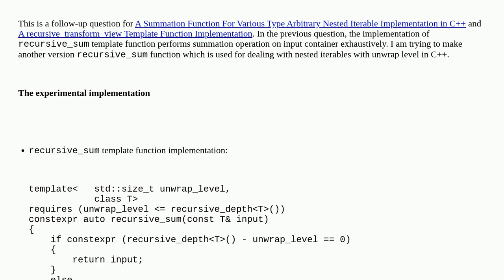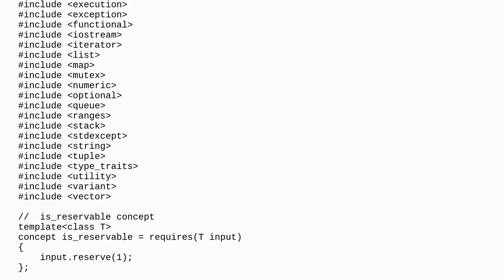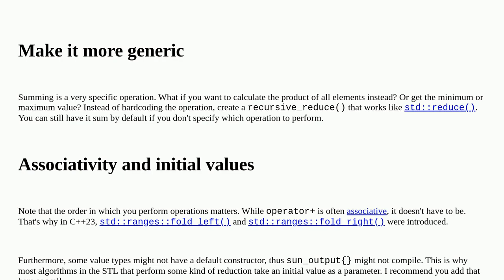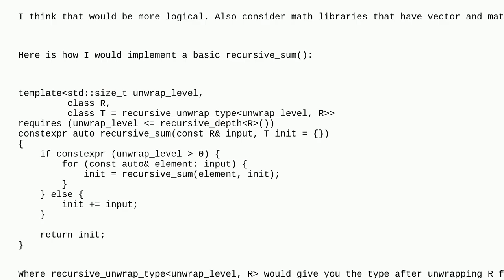Codereview: A recursive_sum Template Function Implementation with Unwrap Level in C++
A recursive_sum Template Function Implementation with Unwrap Level in C++

A special thanks goes out to the awesome community

  template recursion constrained-templates c++20 c++